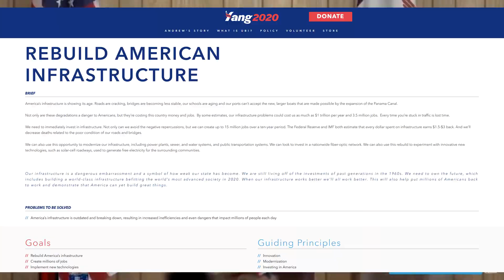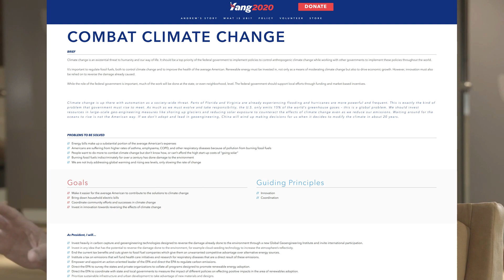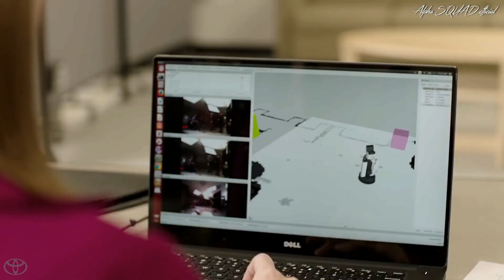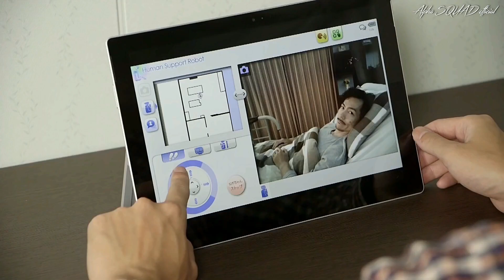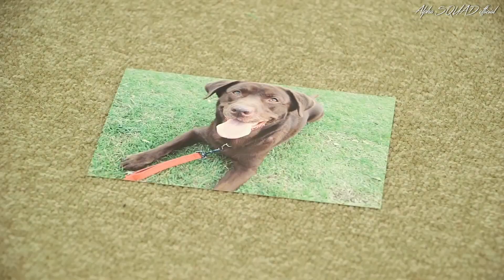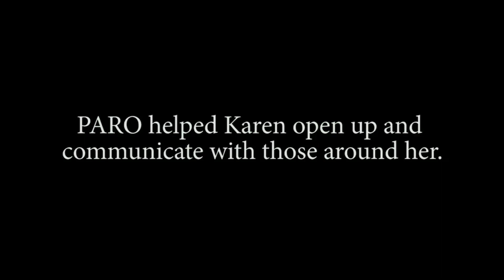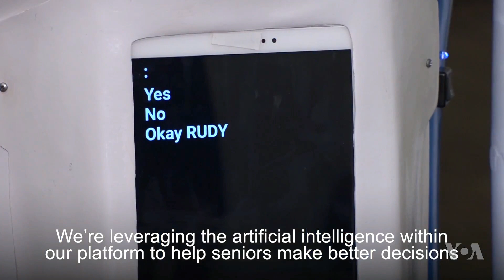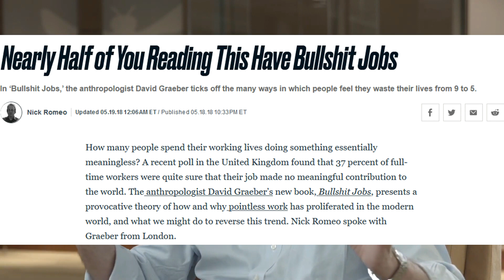Every one of Bernie's Federally Guaranteed Jobs have already been automated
We should be working with the tech companies to ensure everyone has access to the technology so a larger bag can be secured for everybody, not fighting to increase the workload on everyone for the sake of 19th century definitions of 'worth' and 'purpose'.